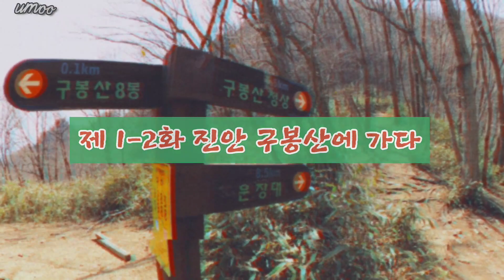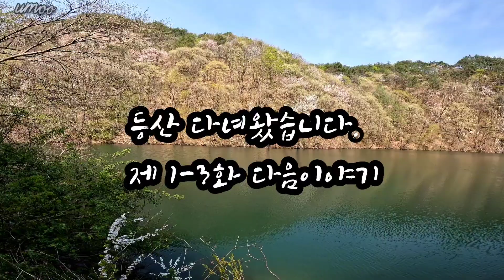[제 1-2화] 진안 구봉산에 가다 | umoo 등산다녀오겠습니다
⛰️등산 다녀오겠습니다

제목 : 제 1-2화 진안 구봉산에 가다.
전북 진안 구봉산 등산

==영상 바로가기==

00:00 - 시작
00:34 - 등산로 초입
02:35 - 제 쉼터
02:50 - 천국의 계단
04:35 - 정상 이정표
04:40 - 구봉산 정상(천왕봉)
07:35 - 비랑재 삼거리
10:17 - 구봉산 주차장 이정표

다음이야기! 제 1-3화 기대해주세요~